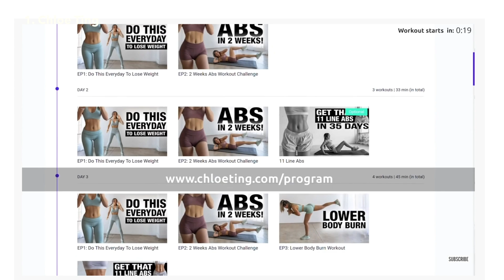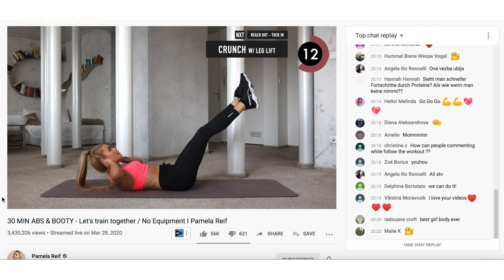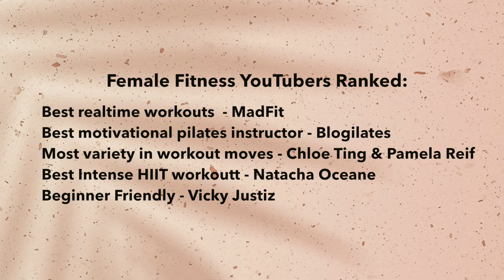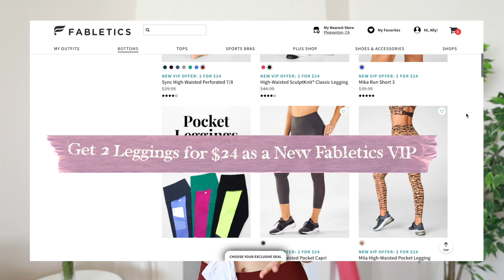I Tested the Best Fitness YouTuber Workouts! (Chloe Ting, Pamela Reif, Natacha Oceane)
Sweaty AF! I tested the BEST female fitness channels for at-home workouts, full body with no equipment! Trying Chloe Ting's Get Abs in 2 Weeks Challenge!

And here's the workouts I tried! Who else should I test next?

Hi my name is Ally! I'm a san francisco based content creator, foodie, and mom to Bella the maltipoo. I love sharing Instagram outfit ideas, Pinterest DIYs, and testing fashion hacks! Join the FamAlly!